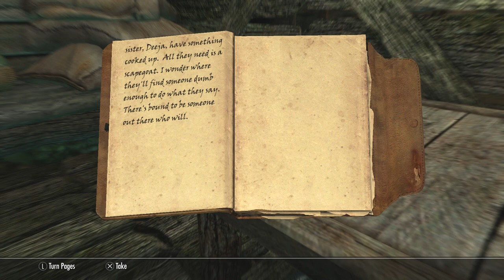Skyrim Remastered Legendary Walkthrough Archer Build Ep 41 I'm A Chemist!!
Working on dem non combat skills, yo.